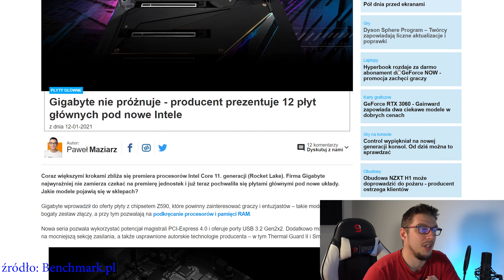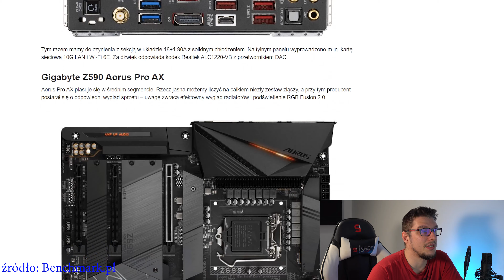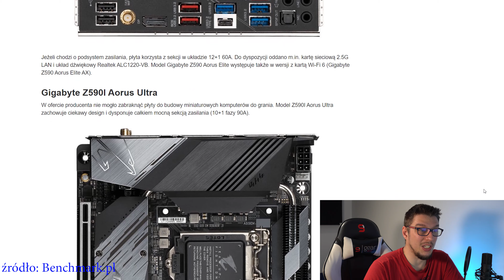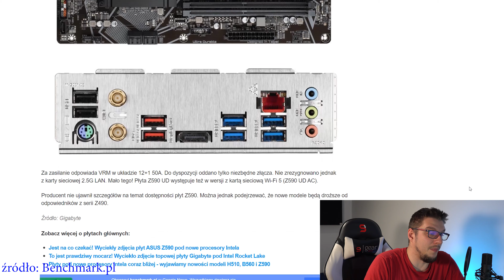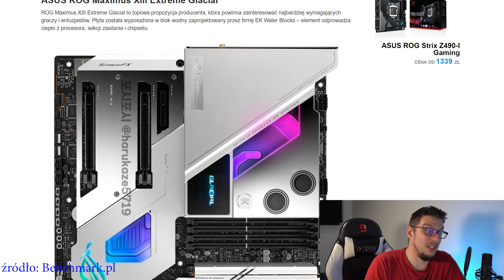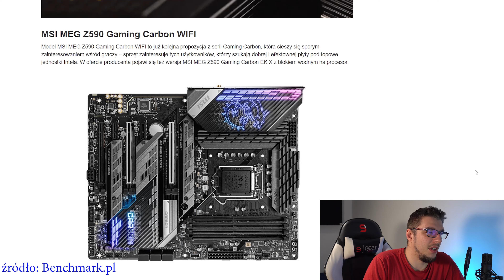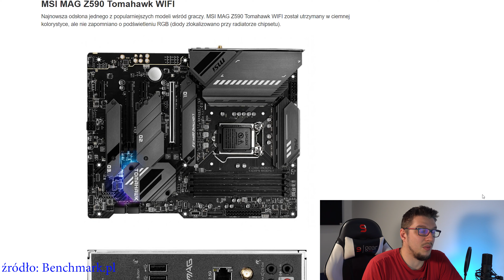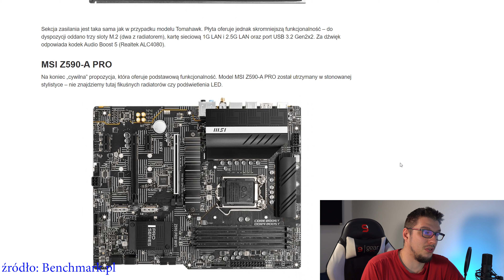Wszystkie płyty główne pod Intel Z590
Jeżeli chcesz się dowiedzieć "prawie" wszystkiego o nowych płytach głównych pod Intel 11 gen na chipsecie Z590 to zapraszam do oglądania do końca.